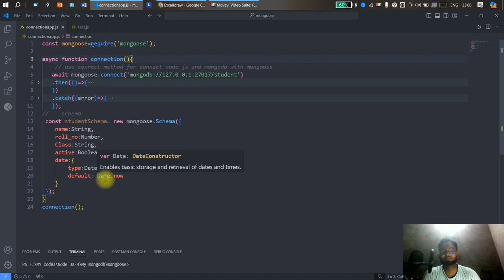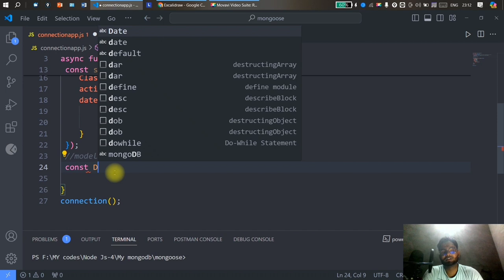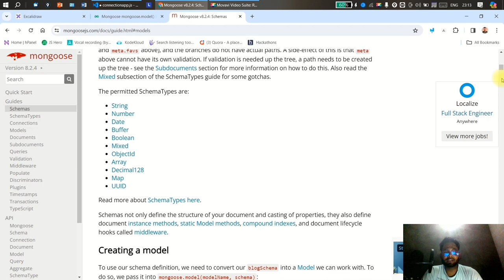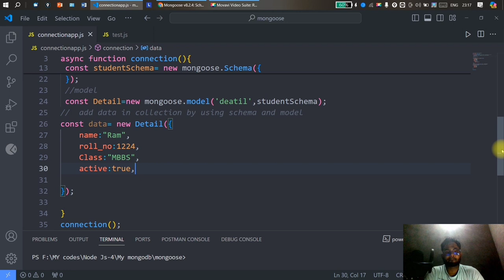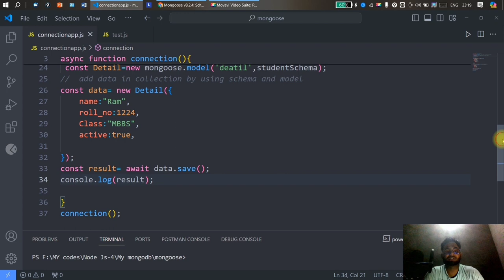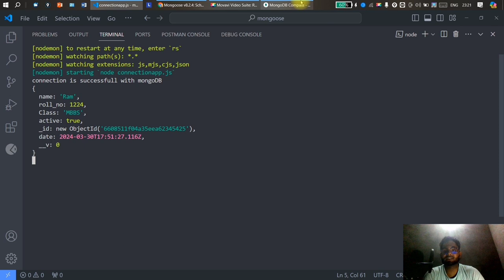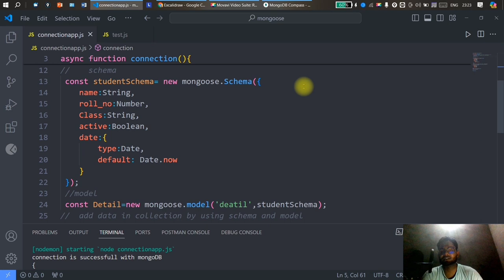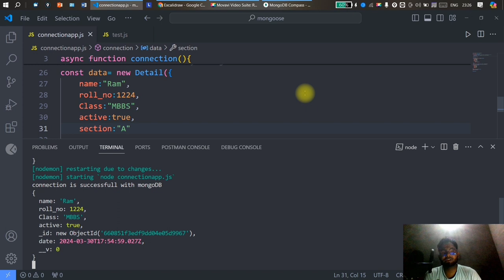What is model in mongoose Lecture-16 • MongoDB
MongoDB in Hindi• Web development in Hindi • connect MongoDB by using node.js driver

rest api hindi,
rest api tutorial in hindi,
rest api tutorial for beginners in hindi, restful api in hindi,
restful api tutorial in hindi,
restful api for beginners in hindi
rest api node js express mongodb, complete rest api tutorial, restful api in one video,